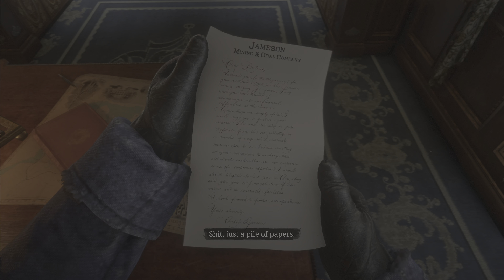Red Dead Redemption 2 | Who the Hell is Leviticus Cornwall - Chapter 1 | Walkthrough | PS5 4K HDR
Red Dead Redemption 2 |  Who the Hell is Leviticus Cornwall - Chapter 1 | Full Walkthrough | PS5 4K HDR